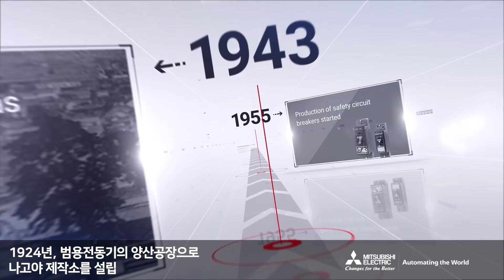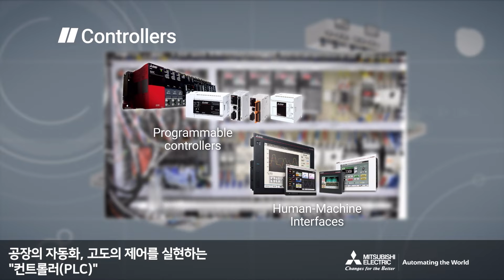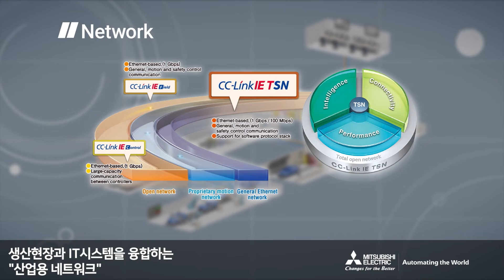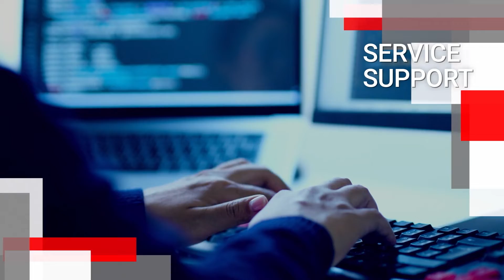미쓰비시전기 공장자동화 사업부문 소개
미쓰비시전기는 고객의 과제에 대해 최적의 솔루션을 신속하게 제공함으로써 유연하고 지속가능한 제조에 기여할 것입니다.
"자동화 기술을 활용한 산업 및 인프라의 고객과 공동 혁신에 기여하여 전 세계인의 삶을 풍요롭게 한다."
이것이 당사의 신념으로서 우리의 "비전"입니다.

한국미쓰비시전기오토메이션 홈페이지